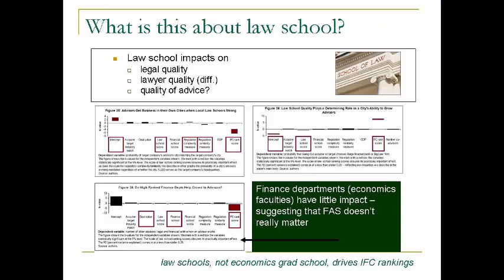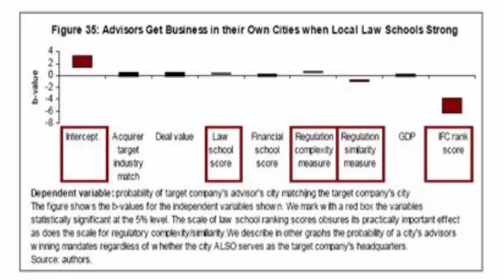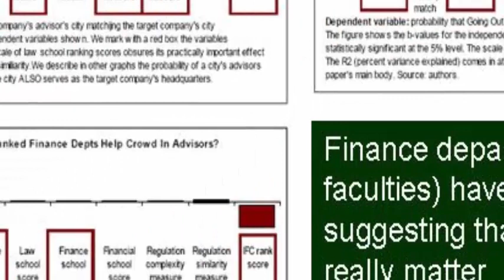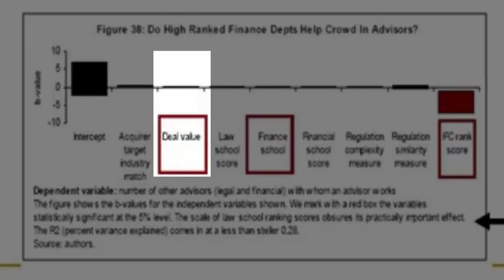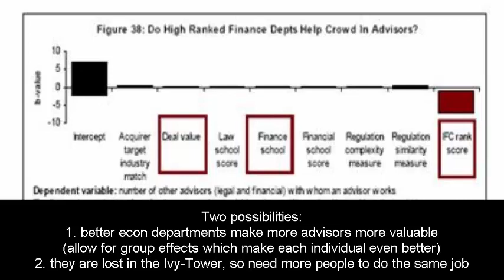M&A Study: How Do Law Schools Affect M&A Advisors' Competitiveness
In this 14th part of our M&A study, we focus on the effect that law school quality has on M&A advisors' ability to snag Going Out mandates.